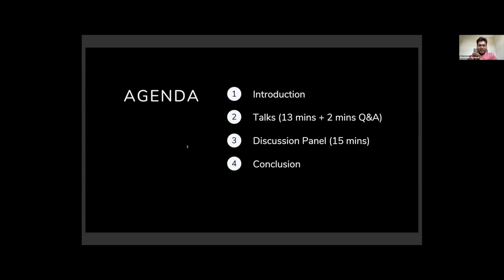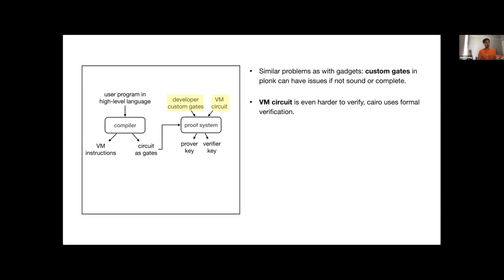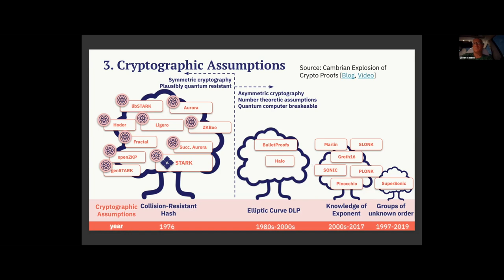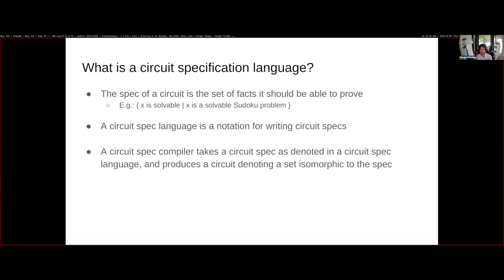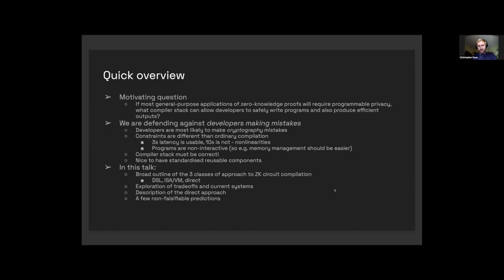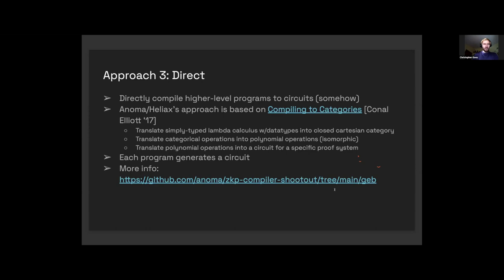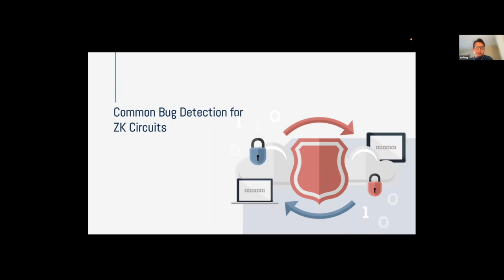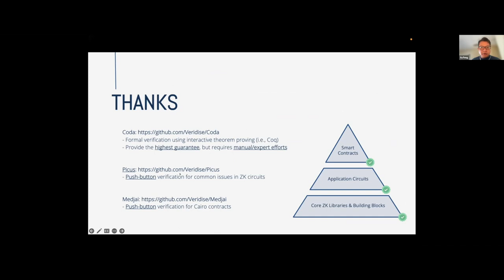Security of ZK Systems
ZKP Panel Series invite speakers from different ecosystems who are taking different methodologies and exploring different constructions to come together and discuss the possibilities of a more compatible, unified, and standardized framework.

In this session, we will dive into the security of ZKP systems and potential solutions to these problems. We have invited speakers from several ecosystems to present their perspectives.
00:00 - Introduction
01:13 - David Wong: ZK Security - A Whole New Layer to Worry About
19:51 - Eli Ben-Sasson: Securing STARKs - theory and practice
34:40 - Morgan Thomas: Formally Verified Circuit Programming Made Easy
47:15 - Christopher Goes: Defensive ZKP Compiler Pipeline Design
1:09:10 - Yu Feng: Hardening ZK Circuits with Formal Methods
1:29:05 - Panel Discussion
Speaker List & Topics
David Wong (Cryptography Engineer at Mina, Former Security Head at Libra) || Title: ZK Security - A Whole New Layer to Worry About
Eli Ben-Sasson (Founder of Starkware) || Title: Securing STARKs - theory and practice
Morgan Thomas (CTO of Orbis Labs) || Title: Formally Verified Circuit Programming Made Easy
Christopher Goes (Co-founder of Heliax, Anoma) || Title: Defensive ZKP Compiler Pipeline Design
Yu Feng (Professor at UCSB & Founder of Verdise) || Title: Hardening ZK Circuits with Formal Methods
Moderator: Shashank Agrawal, David Wong